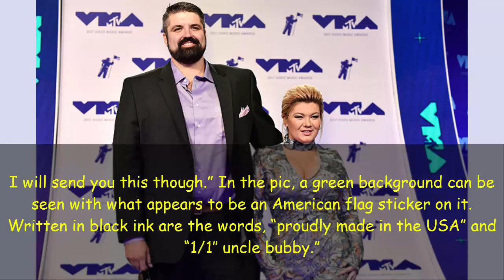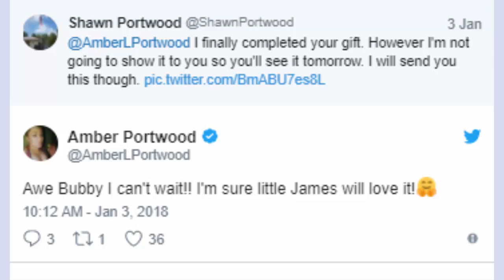‘Teen Mom OG’: Amber Portwood May Have Revealed Her Baby’s Name — Love Or Loathe It?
Looks like Amber Portwood let her unborn son’s name slip on Twitter, and of course fans caught it right away! See her tweet here and tell us if you’re surprised by her choice